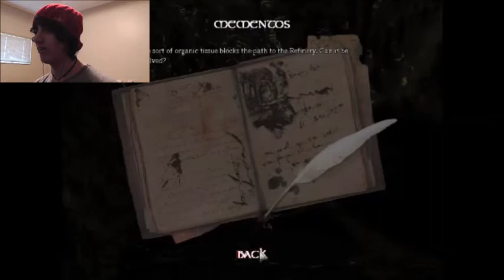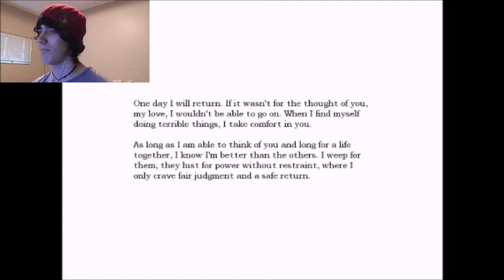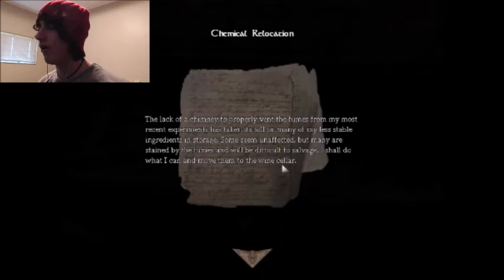Amnesia part 2 Follow The Trail